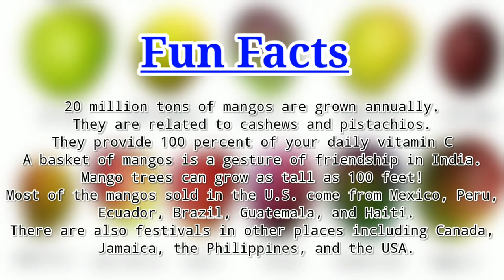Happy Mango Day | Types of Mango | Mango Fun Fact | History of Mango | Alphonso Mango